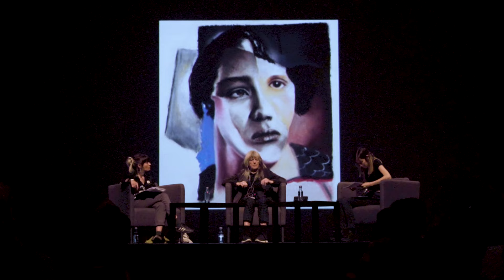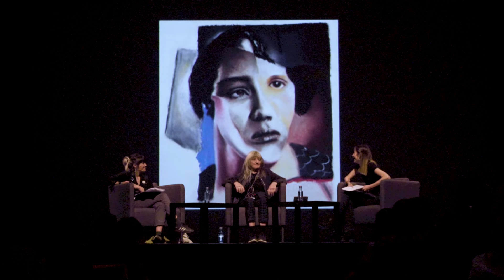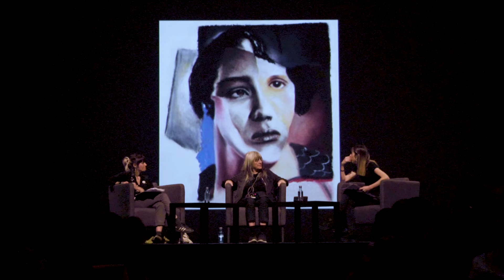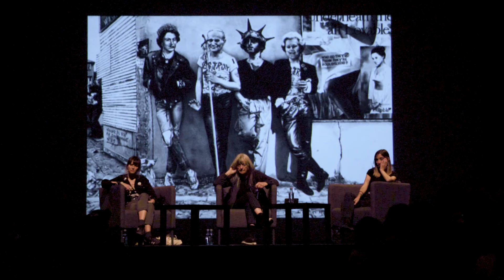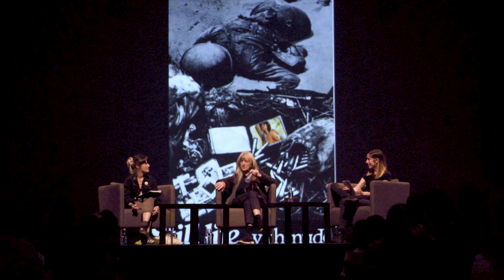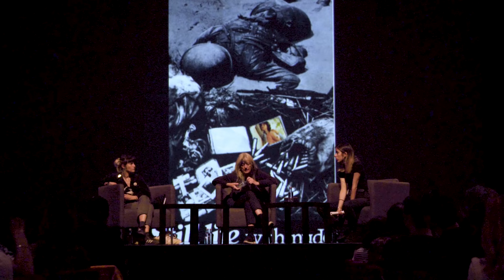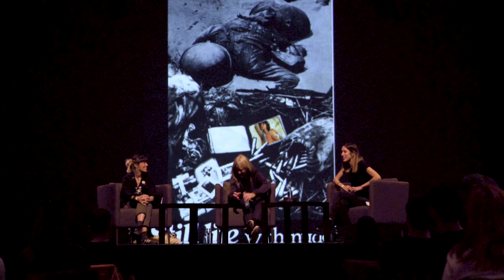Gee Vaucher on life, creativity and political art - Festival Malas Artes 2023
ES: Grabación de la charla con Gee Vaucher en el marco del festival Malas Artes, celebrado en Barcelona en abril de 2023.

EN: Recording of the conversation with Gee Vaucher that took place during the Malas Artes festival in Barcelona, April 2023.

00:00:00 Introducción / Introduction
00:02:16 Infancia y creatividad / Childhood and creativity
00:09:31 ¿Arte político? / Is art political?
00:17:14 Era digital / Digital age
00:23:06 Arte biográfico, emociones y público / Intimate art, audience and emotions
00:31:06 Dial House
00:32:55 Cambios en el arte / Changes in art
00:37:09 Socavar las narrativas sociales / Undermining societal narratives
00:43:14 Animales / Animals
00:44:43 CRASS: activismo, ideologías y arte / CRASS: activism, ideologies and art
00:54:04 Agitación social / Social upheaval
01:02:57 Recomendaciones y planes / Plans and recommendations
01:06:34 RONDA DE PREGUNTAS / Q&A
01:07:37 Técnica / Technique
01:10:59 Trabajar solx o en colectivo / Working alone or with people
01:14:37 Historia y legado punk / History and punk legacy
01:24:36 Diferencias en un contexto global / Difference in a global context
01:31:19 Copias, CRASS, reuniones / Copies, CRASS, reunions
01:38:21 Nuevas tecnologías / New technologies
01:42:08 ¿Qué es mejor? / What's best?
01:48:50 Arte DIY / DIY art
01:53:19 Crisis, impulso creativo, CRASS / Crisis, creative impulse, CRASS
01:59:39 Aquí y ahora / Here and now
02:03:00 Cierre / Ending